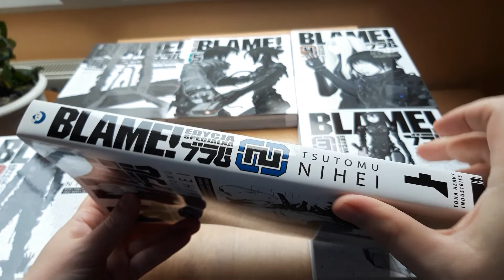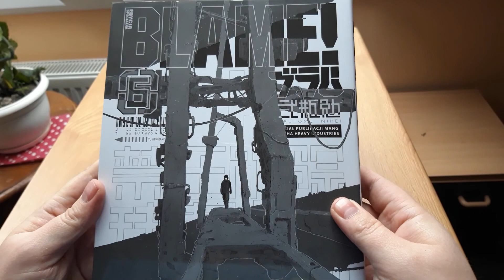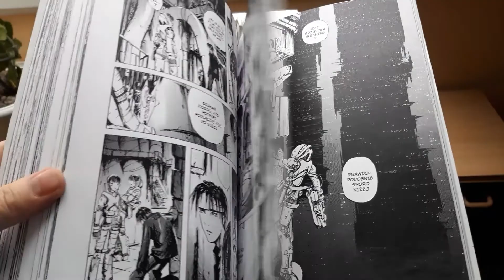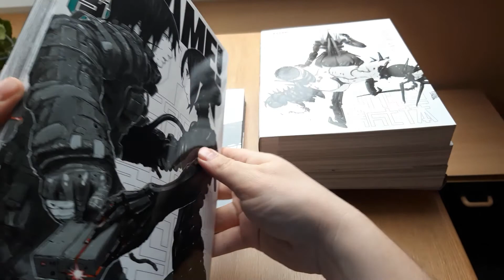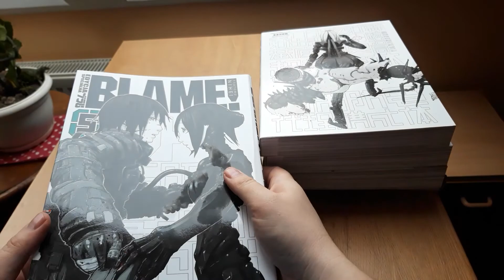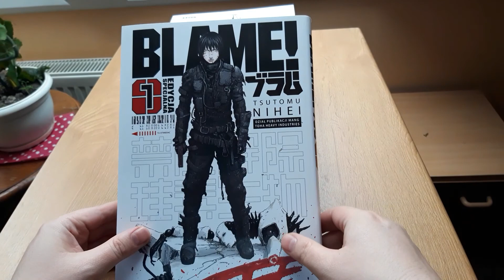Blame! 1-6. Tsutomu Nihei. Horror Sci-fi.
Był film drogi, jak bohater przemierza Amerykę swoim Camaro? to jest i manga drogi, gdzie bohater przemierza megastruktury. Cel? Co prawda początkowo nie jest nam on wiadomy, ale z czasem dowiadujemy się jaki on jest. Ale jak to u Niheia, nie ważne jest żeby dogonić króliczka ale żeby go gonić. W tym cała zabawa. Fabularnie jest nietypowo i ciekawie. Kreska z tomu na tom rozwija się. A wydanie jest w dwóch pięknych wersjach. Miękkiej i twardej oprawie. Osobiście ze względu na to że twarda oprawa zabrałaby mi tyle miejsca co dodatkowe dwa tomy w miękkiej oprawie to na nią się właśnie zdecydowałem. W świecie Blame! Powstał także prequel do niego czyli Noise! oraz z Wolverinem z X-Menów Snikt!

Filmik jest pokazowy żeby zobaczyć z czym to się je i czy warto dokonać zakupu. Według mnie? Polecam chociaż zdaje sobie sprawę że nie każdemu podejdzie ta manga. I właśnie stąd ten filmik.

Format: 148 x 210 mm
Liczba stron: 400
Oprawa: miękka w obwolucie (dostępna w twardej oprawie)
Papier: biały, offset.